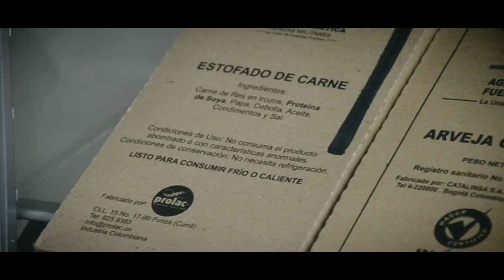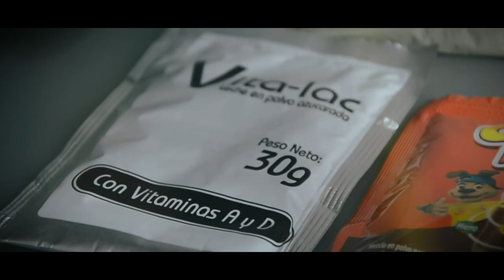InsideGSED, Agencia Logística, capitulo tres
Conozca los detalles del funcionamiento de la Agencia Logística, una de las empresas del GSED.

Hoy, el tercer capitulo de la MiniSerie